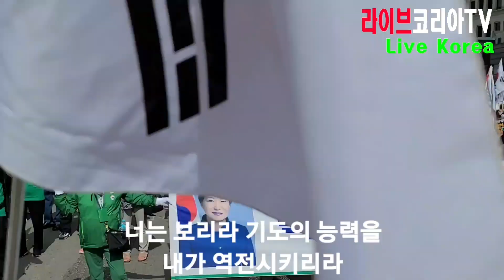이제 역전 되리라